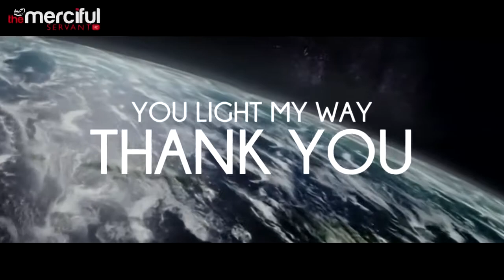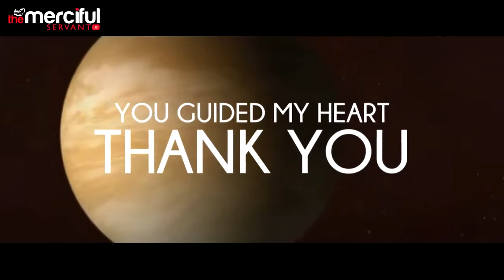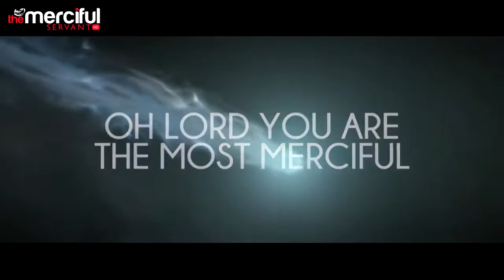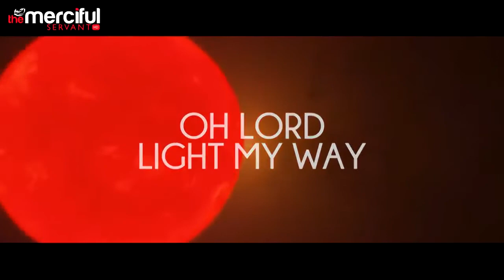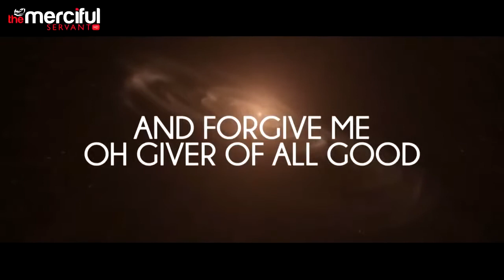Eldin Sadikovic New beautiful nasheed shukran ya rabbi shukran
New beautiful nasheed shukran ya rabbi shukran